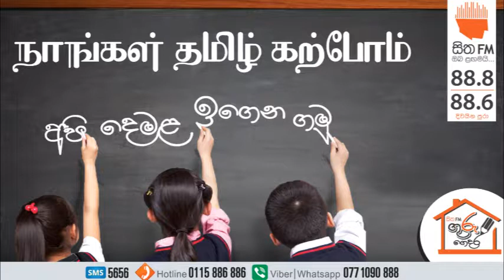DEMALA PADAMA අපි දෙමළ ඉගෙන ගනිමු - පාඩම් අංක 156(02 10 2018)